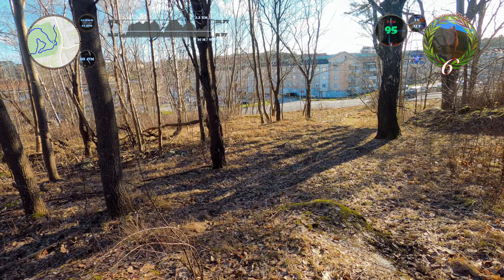Finnish Spitz Chomping Logs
A beautiful morning in the local forest. Aamu is out of her heat period and weather has turned to the better as well. Still cold in the wind, but a shining sun makes everything much better. Aamu decides to decimate some logs and guard "her" forest against other untrusted doggos (i.e. pretty much any dog outside her pack).

00:00 Intro
02:03 Derelict Moss Shelter
03:35 Avoiding the This Ice
05:35 Out of the Wind
07:49 Treat Demanded
09:31 Experimental Path
11:27 Log Chomping
13:36 Enemy on the Other Side
14:42 Outro

20230225 Aamu Walks